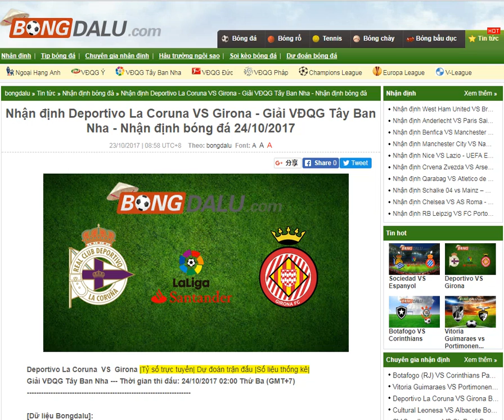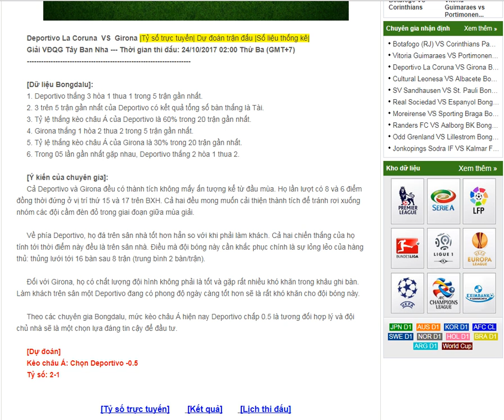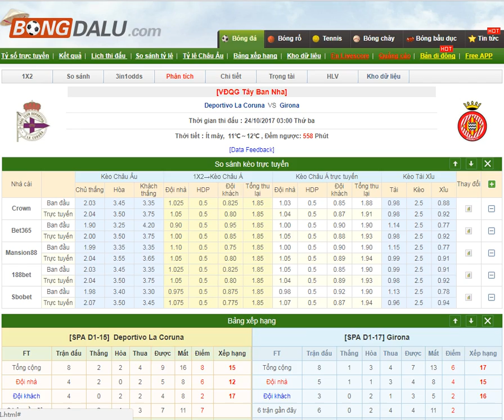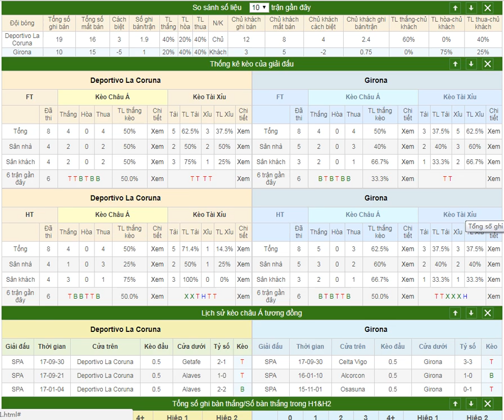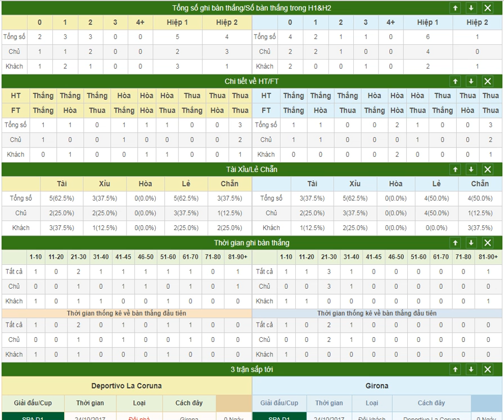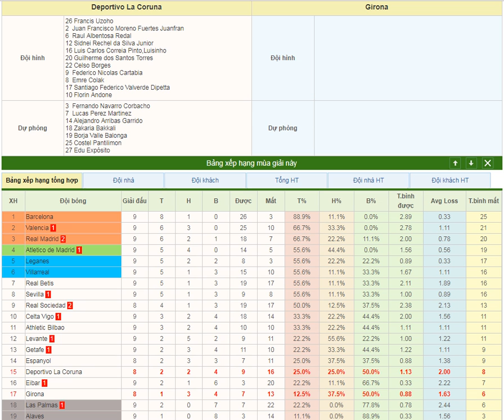Deportivo La Coruna VS Girona - Nhận định bóng đá 24/10/2017-- share by Bongdalu